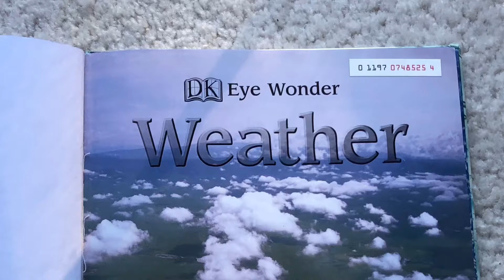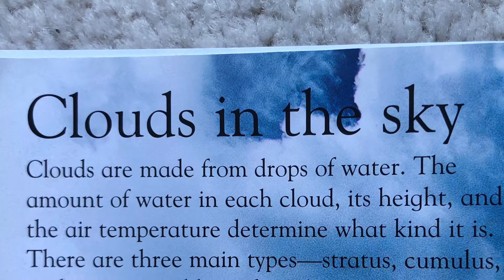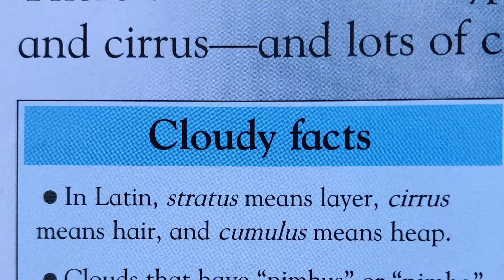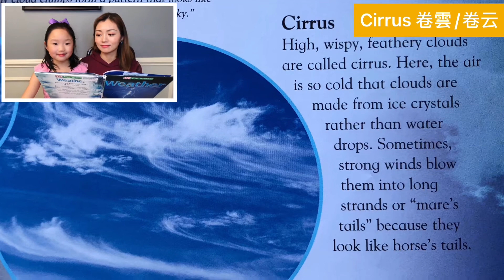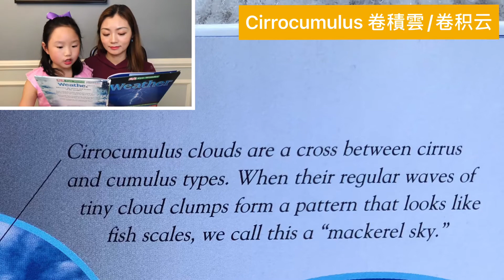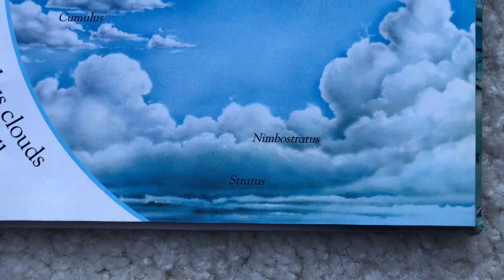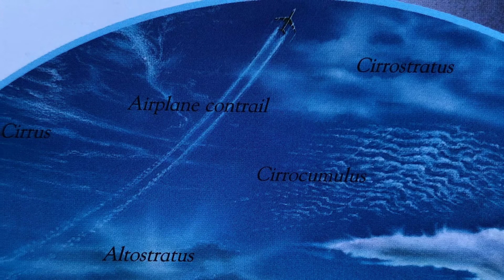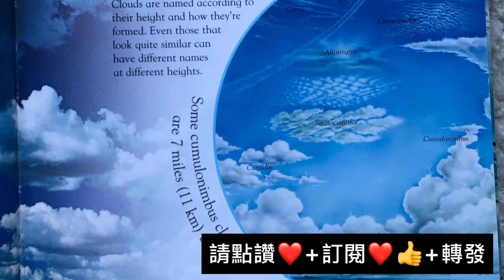雲的種類 根據形狀來判斷雲的種類和高度！Tell Cloud Types by shapes! 小宇宙雙語課堂 12.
What are Stratus? Cumulus? Cirrus?層雲、積雲、卷雲都是什麼？